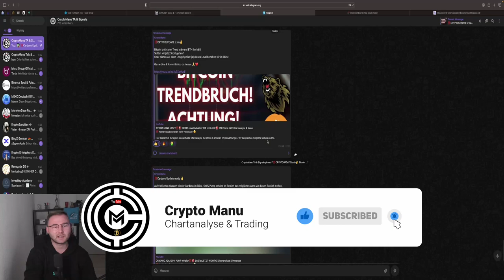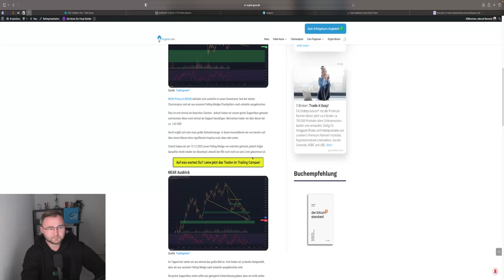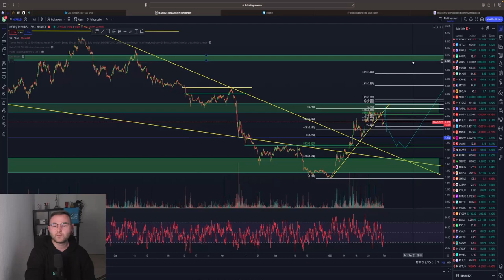🚨NEAR 200% CHANCE MÖGLICH!!🚨 erst CRASH dann PUMP⁉️ Chartanalyse & Prognose